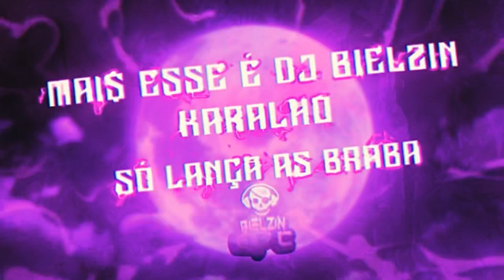De Baixo Pra Cima Eletrofunk Remix Dj Bielzin oficial